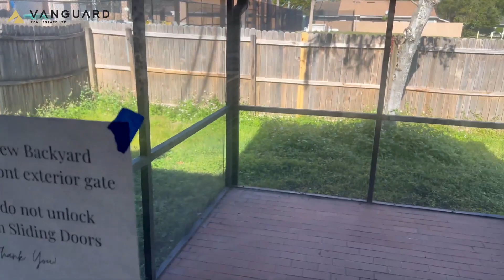Florida rus last